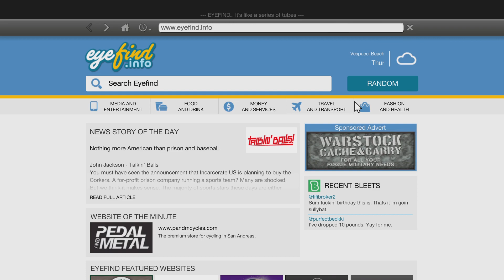PS5 GTAV Story Mode Gameplay